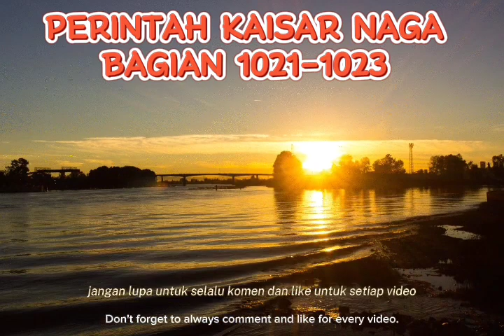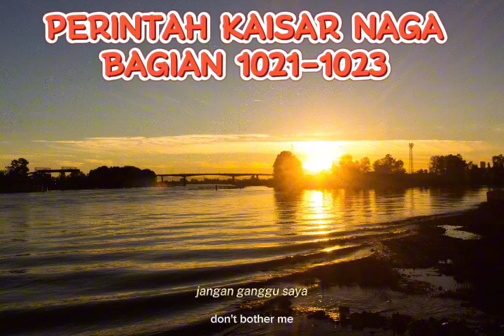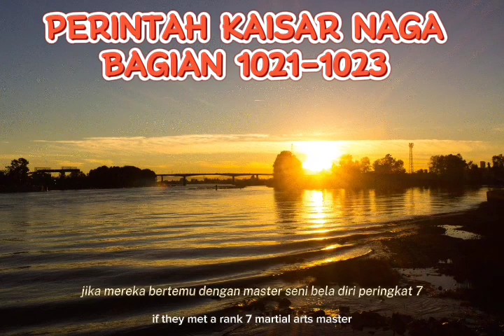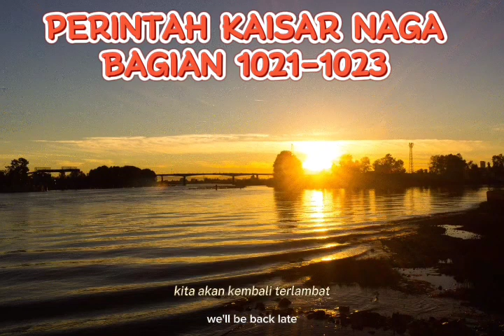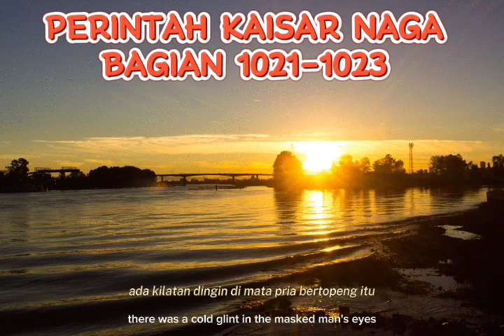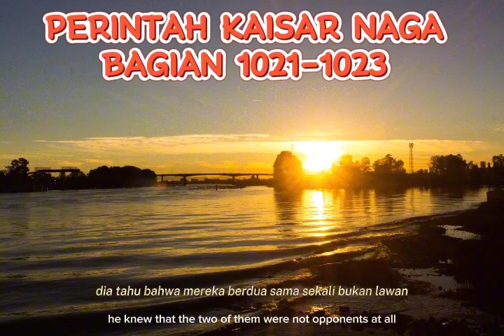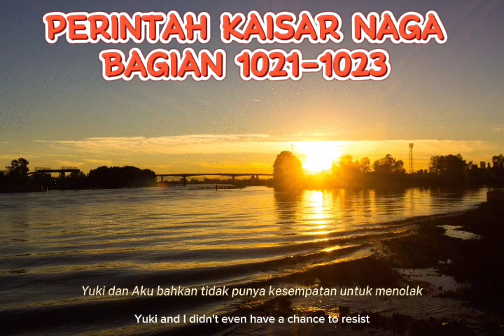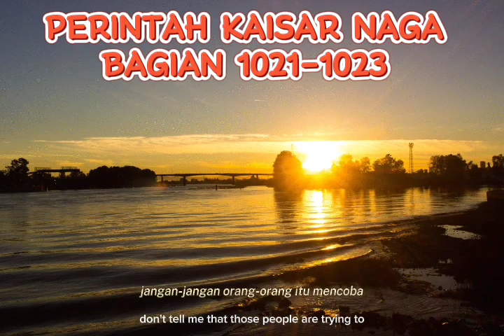(Bagian 1021-1023) Perintah Kaisar Naga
Assalamualaikum warahmatullahi wabarakatu OK, guys, in this video I will discuss the story about the dragon emperor's orders, I hope you like it and are entertained, guys If you like the storyline of this story, don't forget to like, share and subscribe, guys and share with your friends If this video can reach 1 thousand likes, I will discuss the novel until the end Enjoy the story, guys #(parts 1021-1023) Dragon Emperor's Order novel kaisarnaga tokokaisarnagacommand story kaisarnagaviral command kaisarnagacommand official novel